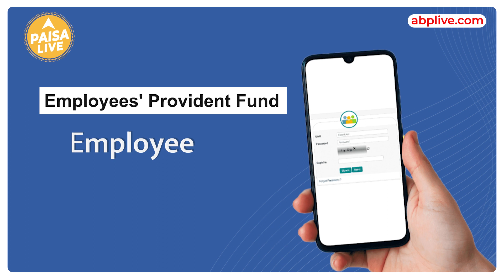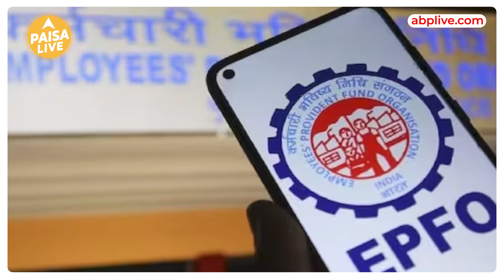कंपनी नहीं जमा कर रही PF Amount तो आप क्‍या कर सकते हैं? | Paisa Live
अगर आपकी company  आपका PF Amount जमा नहीं कर रही तो आप ऐसे में क्या करेंगे ? ये जानने के लिए हमारी video को end तक देखें और जानें की क्या है आपके अधिकार।  Employees Provident Fund Scheme के चलते pf account  में employer और employee दोनों की ओर से पैसा जमा किया जाता है. और अगर पैसा employer पैसे deposit पैसा नहीं कर रहा है तो इस scheme में आपको  बताया गया है कि क्‍या करना होगा? पूरी जानकारी के लिए वीडियो अंत तक देखे